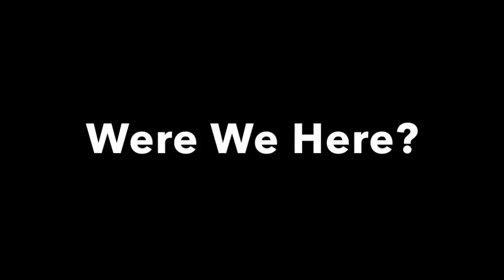Were We Here? - Chapter 3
Were We Here?